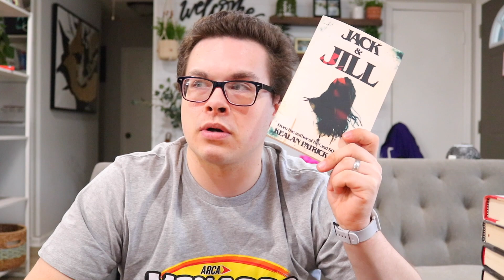APRIL TBR 2021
*PODCAST LAUNCH INFO BELOW*

Alright, a new month means a new tbr. This month I'm trying to read a lot from authors I'm super familiar with. I also do have a lot of new releases coming out this month I want to read, but I just wanted to include books I owned for this video. We've had so much fun with it and it's basically our secondary project to the youtube channel.

Books mentioned::

The Night Sister
The Whispering Dead
Catch Me if You Can
The Thursday Murder Club
The Shuddering